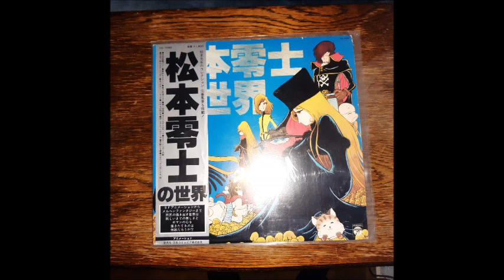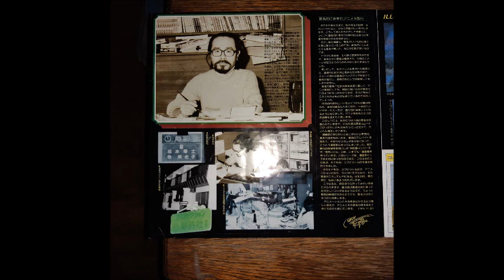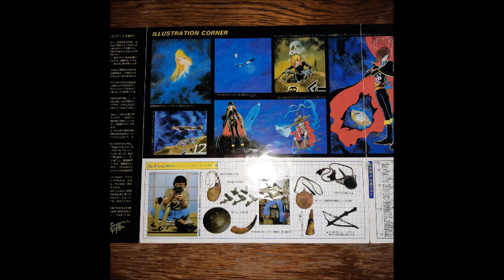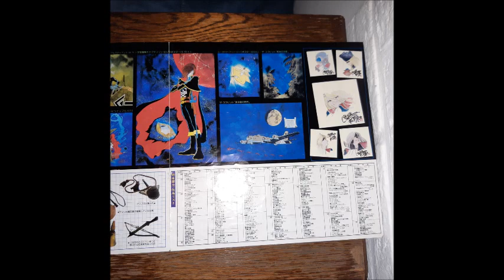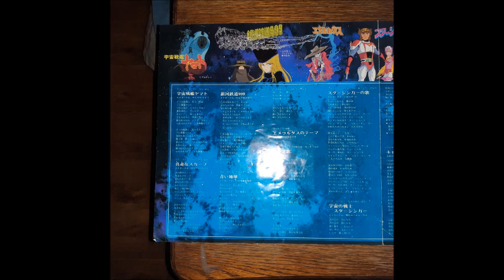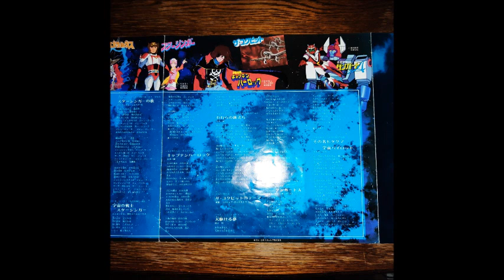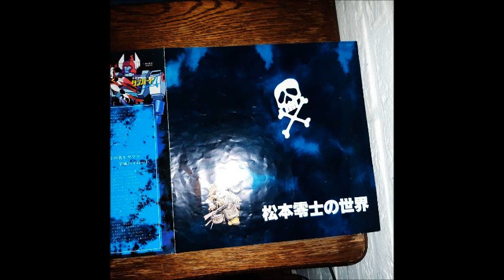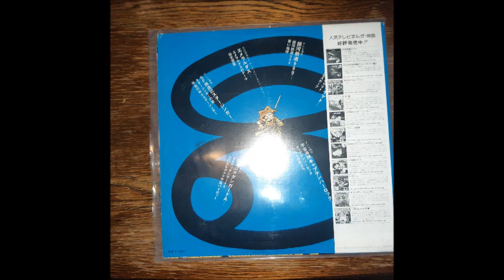[1979] The world of Leiji Matsumoto (Full Vinyl Rip)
Tracklist:

 = (Space Battleship Yamato) =

(1) Space Battleship Yamato [0:06]
(2) Bright red scarf [2:20]

(3) Galaxy Express 999 [6:18]
(4) Blue earth [6:40]

 = (Emeraldas) =

(5) Emeraldas Theme [12:35]
(6) Dead tree spirit song [15:43]

 = (SF Nishiyuki Starzinger) =

(7) Starzinger song [19:15]
(8) Space Warrior Starzinger [22:02]

 = (Space Pirate Captain Harlock) =

(9) Captain Harlock [24:53]
(10) Our departure [28:30]

 = (The Cockpit) =

(11) The cockpit theme [31:32]
(12) Dreams running in the sky [35:56]

 = (Planet Robo Danguard Ace) =

(13) Sukida Danguard Ace [39:49]
(14) Its name is Tauma Space Pilot [42:39]

Performed by Various Artists

This album contains all the Opening and Ending theme of the Manga's and Anime who is been created and illustrated by Leiji Matsumoto. I use the agreements of this album, And Toei animation for his works,